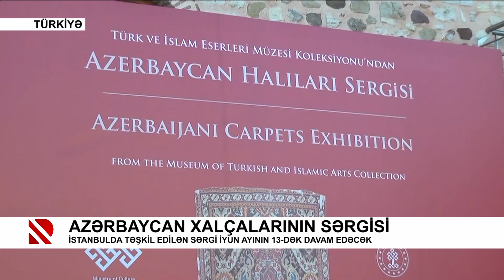Azərbaycan xalçalarının sərgisi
İstanbulda təşkil edilən sərgi iyun ayının 13-dək davam edəcək